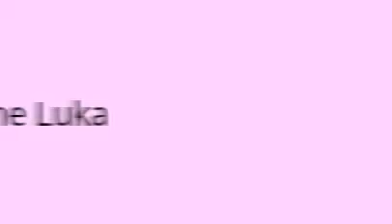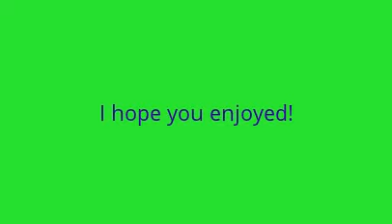My Top 5 Vocaloids